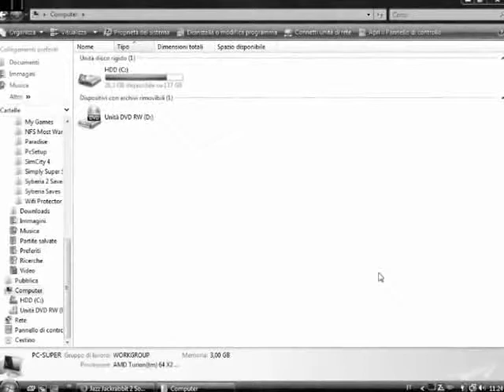OrrorPC Posizione -1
Oddio, se pensavate che alla posizione 0 ci si sentiva male, qui invece alla Posizione -1 dominano le delusioni e questo gioco delude alla grande da ogni lato, copia male gears of War e Rainbow six. A volte ci si cheide perchè devon puntare esclusivamente sulla grafica, anche se qui è penosa invece di fare una giocabilità migliore. Mah odiatelo questo scempio e Addio alla vita